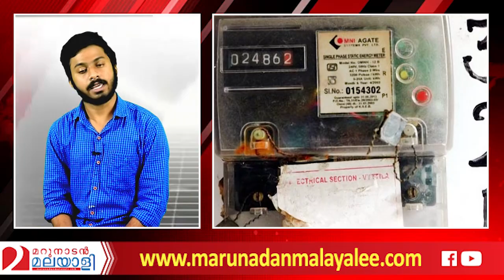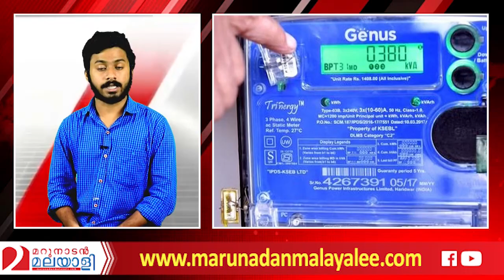ഇങ്ങനെ കഴുത്ത് അറുത്ത് കൊല്ലുന്നത് എന്തിനാണ് I About kerala state electricity board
കെഎസ്ഇബി തീവെട്ടി  കൊള്ള,
ഇത് സഹിക്കാവുന്നതിലും അപ്പുറം